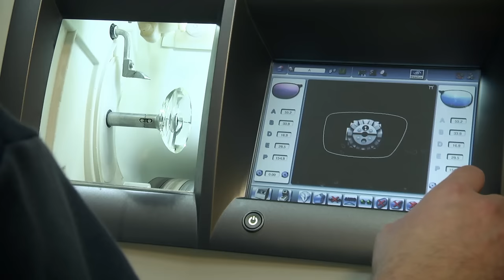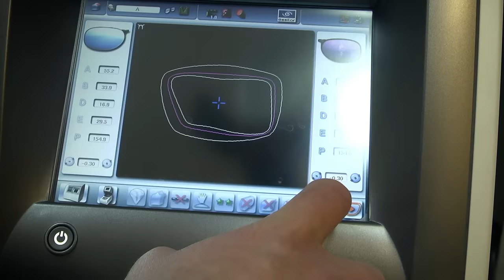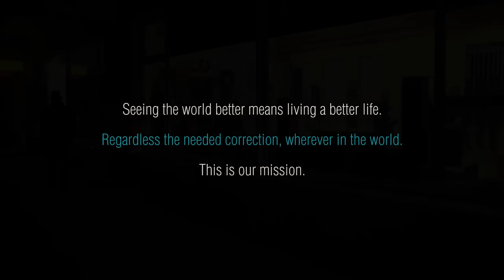Testemonial movie - Essilor´s record: -104 D made for Slovakian patient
Essilor achieves record-breaking special lens for European customer

In December 2014, Mr Miskovic, a photographer from Slovakia received a special Christmas present from Essilor Slovakia. Tailor-made lenses made by the SL Lab (Special Lenses Laboratory) in France to a record-breaking -104D Cyl 6.00.

The story began when Essilor teams met Mr Miskovic by chance during World Sight Day. The combination of his eye conditions (myopia, amblyopia, keratoconus) is very complicated to treat and find a suitable vision correction. Essilor sent off his prescription to SL Lab in France who created a solution within weeks= biconcave 1.7 glass with facet. Edging was done by Essilor Slovakia using Essilor’s Mr Orange edger.

“I do not know how a normal person sees the world,” said Mr Miskovic. “But I know that my vision with these new lenses is better. I am very happy that Essilor could make them for me.”

The SL Lab at Ligny en Barrois, France regroups 91 people, of whom 11 are dedicated to special lenses, who combine the latest optics expertise with specific manufacturing techniques to provide personalized lens solutions for customers across Europe.